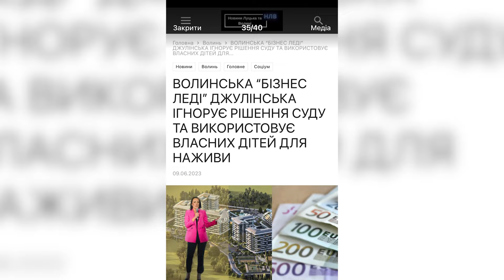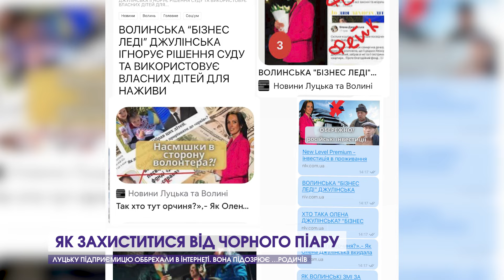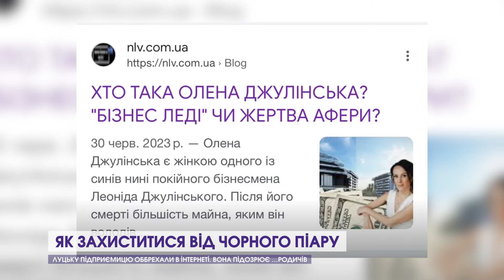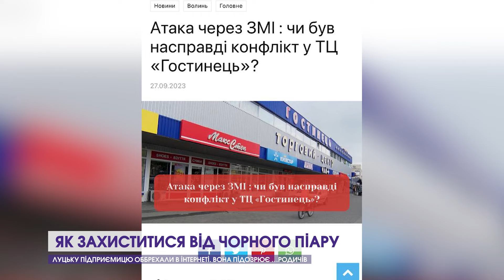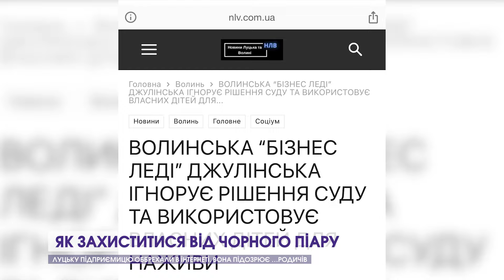🤯 Луцьку підприємицю Олену Джулінську оббрехали в інтернеті. Вона підозрює …родичів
Що робити, коли про тебе написали брехню, та ще й оформили це у вигляді ніби як незалежних журналістських матеріалів? До 12 каналу звернулась луцька підприємиця Олена Джулінська, яка стверджує, що її репутацію зіпсували брехливі статті в інтернеті.